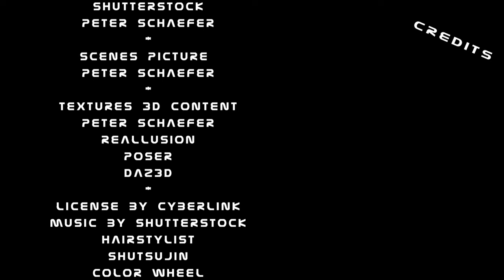Episode 04 - Kampf um die Zukunft der Menschheit: Henry und seine Crew kämpfen gegen die Zeit!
In diesem Video tauchen wir tief in die Welt von Science-Fiction und Fantasy ein. Wir begleiten Henry und seine Crew auf ihrer Rettungsmission zur Erde, um die Überlebenden zu retten. Doch was sie vor Ort vorfinden, ist schockierend. Die Soxas haben mehr zerstört, als Henry jemals erwartet hätte. Die Zivilisation, die er verlassen hatte, ist nicht mehr wiederzuerkennen.
In diesem spannenden Video erfährst du, wie Henry und seine Crew einen Plan ausarbeiten, um den verbleibenden Teil der Menschheit zu helfen. Ein kraftvolles und aufregendes Abenteuer erwartet dich!
Dieses Video richtet sich an alle Fans von Science-Fiction und Fantasy, die sich für aufregende Abenteuer in fremden Welten begeistern können. Wenn du Lust hast, dich von einer mitreißenden Geschichte mitreißen zu lassen, dann solltest du dieses Video auf keinen Fall verpassen.
Also, worauf wartest du noch? Klicke jetzt auf den Play-Button und tauche ein in die Welt von Henry und seiner Crew!